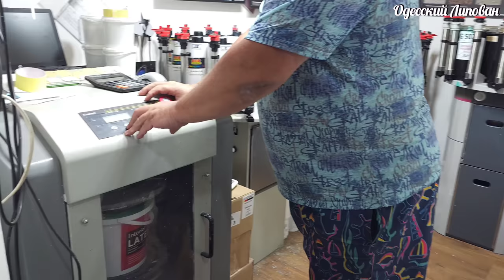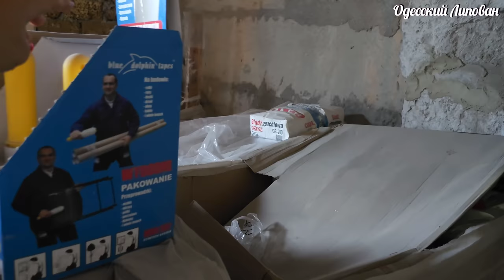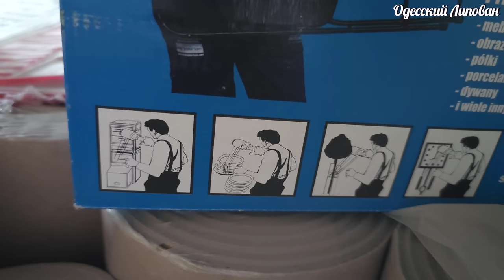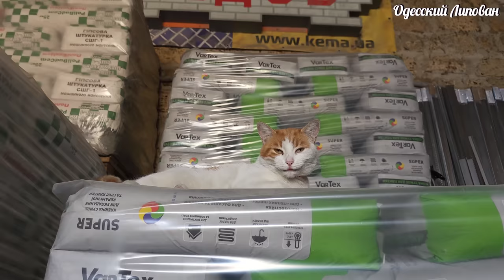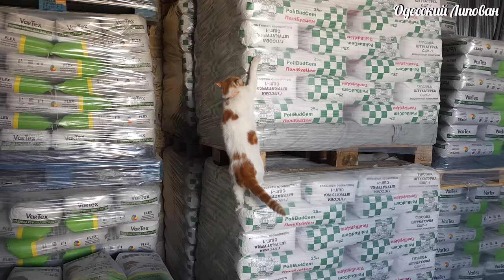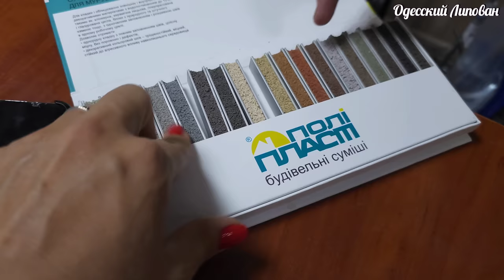Как пожарить вкусно рыбу. Кузница Фасадов жарит в мойве карася. Липован карась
Кузница фасадов!
Основное направление нашей деятельности — это комплектация строительных объектов. Мы специализируемся на комплексной поставке высококачественных строительных материалов для всех направлений отрасли, а также их оптово-розничная продажа.

Группы товаров:
фасадные штукатурки и краски
клеевые смеси для облицовки
термоизоляция фасадов
ремонтные смеси.
Адрес: этаж 1, магазин A19

Жареный карась без костей, 3 способа рассказала моя бабушка